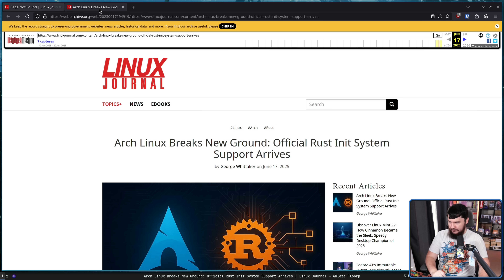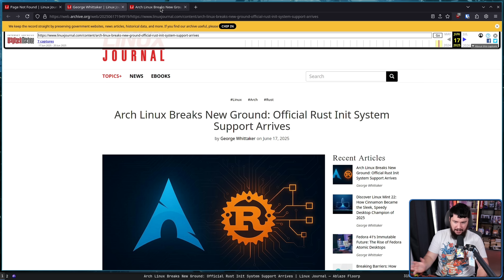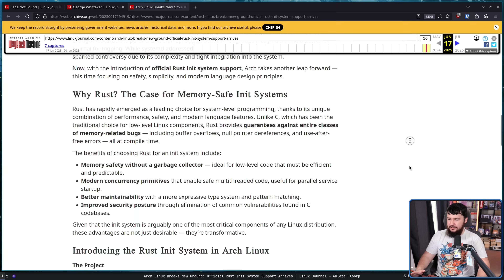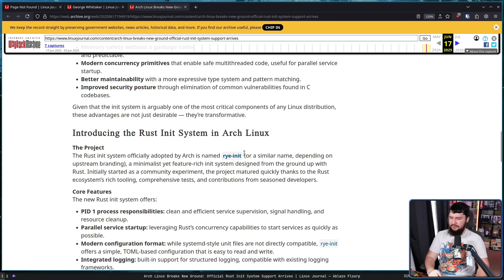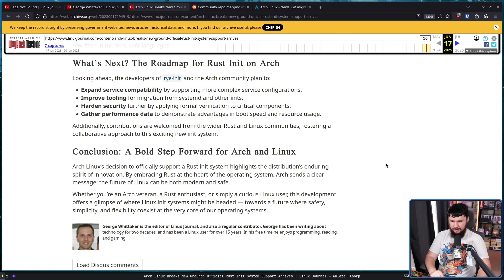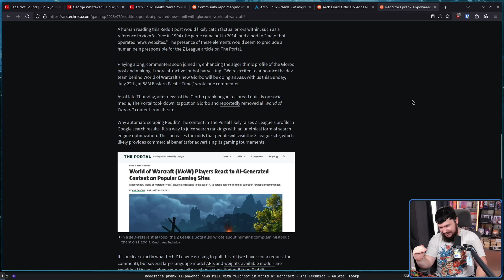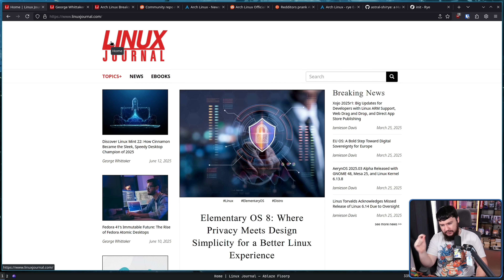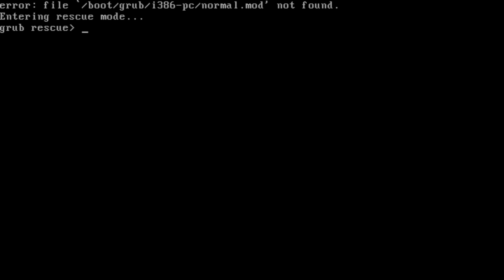Arch Linux Is Adopting A Rust Based Init...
If you were quick you may have seen an article from Linux Journal indicating that Arch Linux was adopting a Rust based init system, well this isn't real whatsoever and the article is almost certainly AI generated.

Credits
🎨 Channel Art:
Profile Picture: